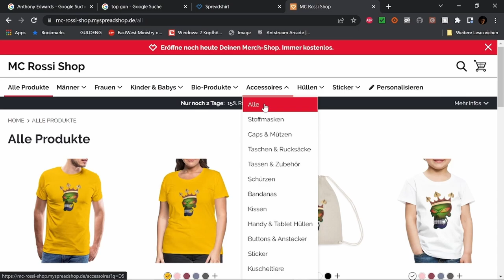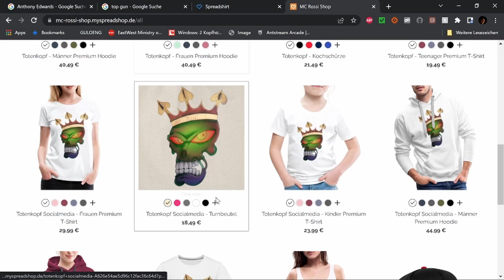Best of Twitch Januar 23 W 1 V 1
WERBUNG